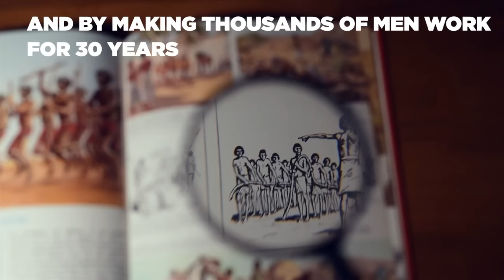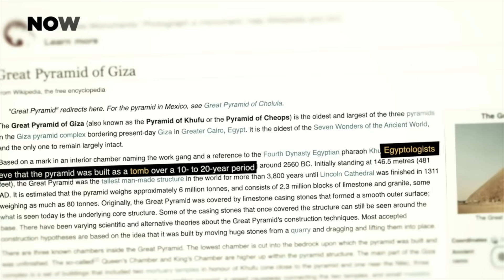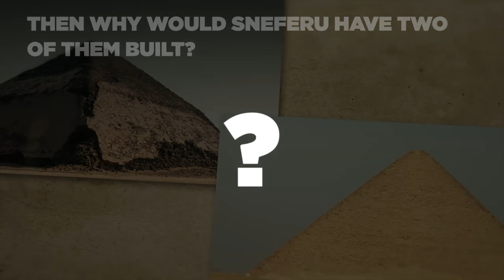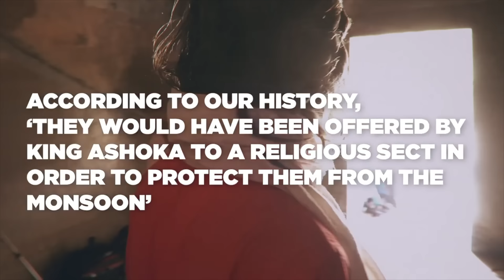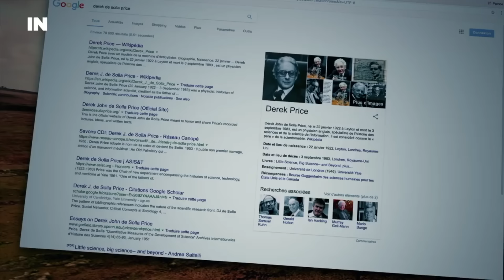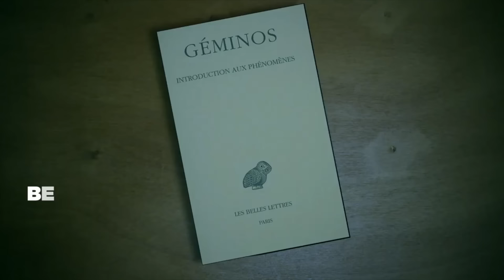An Amazing New Documentary About Lost Ancient Civilizations: From The Producers Of B.A.M.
If people want to watch our movies and the rest of our work
Our website, for more info on us and our next projects